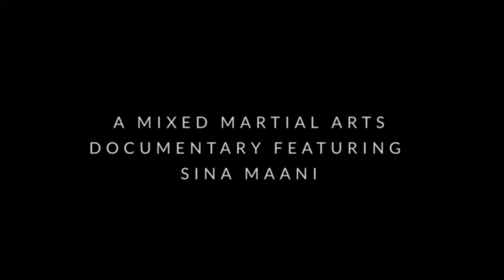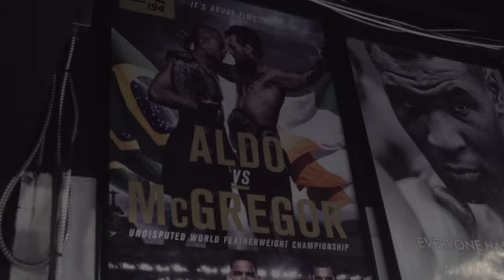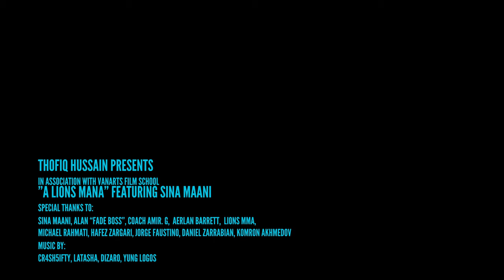A LIONS MANA - MMA Documentary